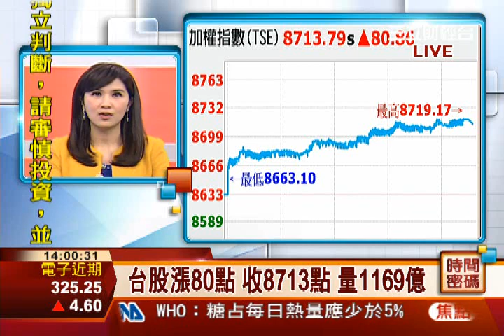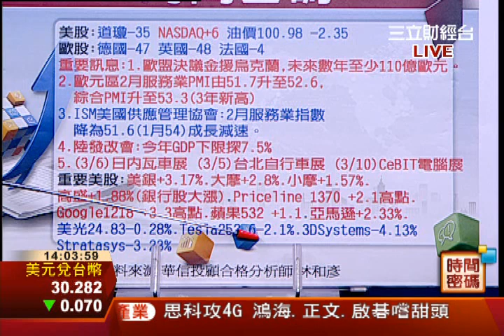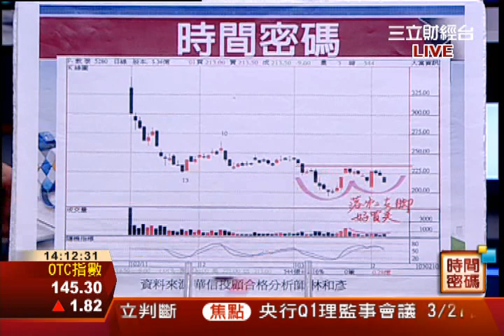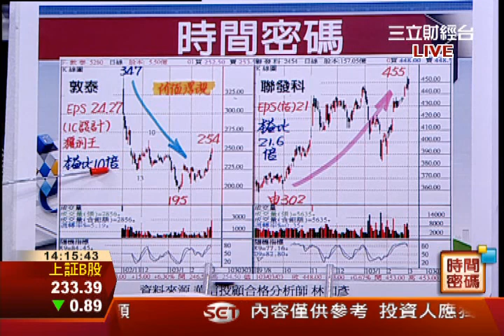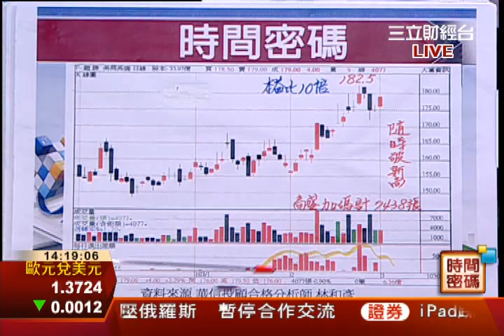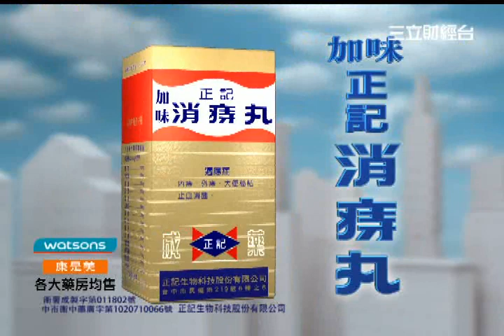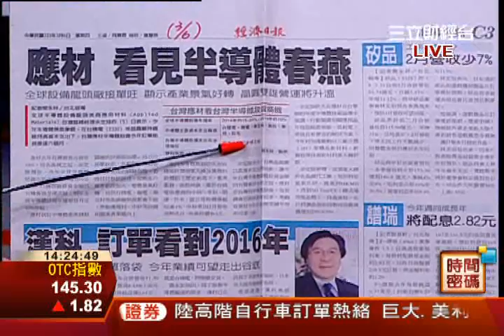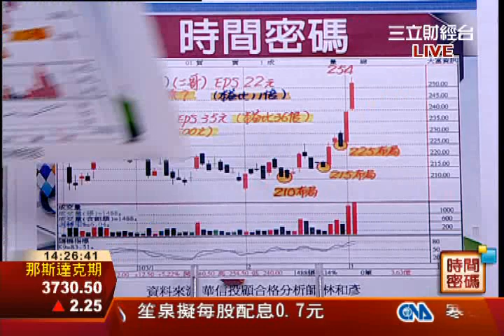林和彥-0306 台股站上8700點 創31個月新高∣時間密碼∣三立財經台CH88